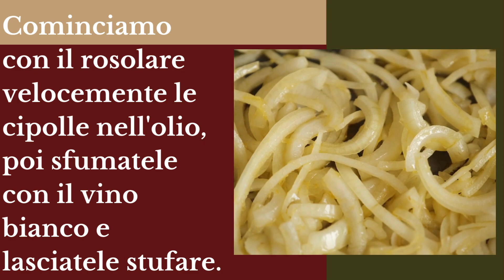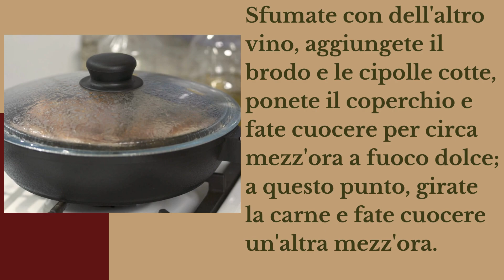OSSOBUCO ALLA MILANESE IN DUE MINUTI: Un Viaggio nei Sapori e nella Tradizione Lombarda!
Benvenuti nel mio canale culinario, dove oggi vi condurrò attraverso un viaggio gastronomico alla scoperta dell'Ossobuco alla Milanese. In questo video, esploreremo il cuore della tradizione lombarda, svelando storie e dettagli che rendono questo piatto un'icona della cucina italiana.

🍖 Ossobuco alla Milanese, un piatto robusto e avvolgente: esploriamo la sua storia e l'arte della preparazione.
👨‍🍳 Dettagli e curiosità sulle scelte degli ingredienti e le tecniche che rendono questo piatto così speciale.
🏛 Milano, cuore pulsante della Lombardia, e il suo influsso nella creazione di questo capolavoro culinario.

📌 Se siete appassionati di cultura culinaria e amate scoprire le radici dei piatti iconici, questo video è un viaggio imperdibile. L'Ossobuco alla Milanese rappresenta l'eccellenza della tradizione lombarda, portando sulla tavola la ricchezza dei sapori italiani.

Condividete questo video con gli amici food lovers che apprezzano la storia dietro ai piatti iconici! Buona visione e buon appetito! 🍽️✨

Ingredienti
• 4 ossibuchi di vitello
• 500 ml di brodo di carne
• 3 cipolle bionde
• 50 g di farina
• 3 teste d'aglio
• 1 mazzetto di prezzemolo
• 1 limone (scorza grattugiata)
• 80 g di burro
• 1 bicchiere di vino bianco
• olio, sale e pepe qb

🥰🎄👚🕰️​VISITA IL NOSTRO E-SHOP DOVE POTRAI COMPRARE ABBIGLIAMENTO E GADGET DI "CUCINA CHE PASSIONE" 🥰🎄👚🕰️​

PROMOZIONI AMAZON!!

KINDLE UNLIMITED!!(MIGLIAIA DI EBOOK INCLUSI)

AMAZON PRIME!! (PRIME VIDEO,SPEDIZIONI IN UN GIORNO GRATIS E MOLTO ALTRO)

AMAZON AUDIBLE!! (MIGLIAIA DI AUDIOLIBRI PER TE!!)

AMAZON MUSIC!! (ASCOLTA MILIONI DI BRANI SENZA PUBBLICITA'!!)